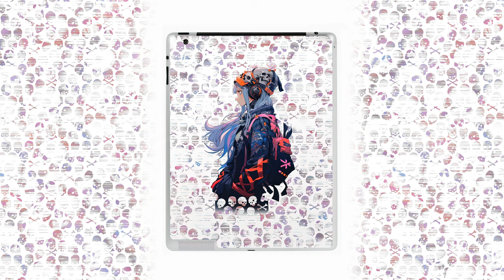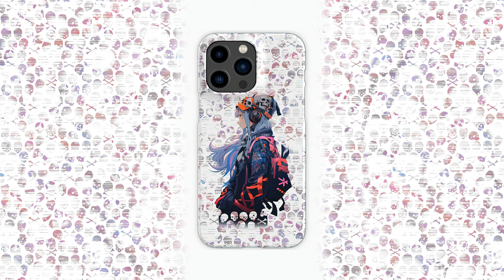Designer Phone Case iPhone / Samsung Galaxy. The girl who goes to school after the apocalypse.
Designer Phone Case  iPhone / Samsung Galaxy / Laptop Skin / MacBook.
Phone Case Name:  The girl who goes to school after the apocalypse.
In this video we will look at a topic that will not leave any smartphone owner indifferent. A useful and necessary accessory, like a case for a smartphone. In addition to cases for phones and tablets, we present laptop bags and stickers for laptops. The most important thing in a smartphone case? Security, aesthetics and individuality.

Дизайнерские чехлы для смартфонов.
Чехлы для смартфонов Название:  Девочка которая идет в школу после апокалипсиса.
В этом видео мы рассмотрим тему, которая не оставит безразличной ни одного владельца смартфона. Полезный и необходимый аксессуар, как чехол для смартфона. Помимо чехлов для телефонов и планшетов, представляем сумки для ноутбуков, наклейки для ноутбуков. Самое важное в чехле для смартфона? Защищенность, эстетика и индивидуальность.